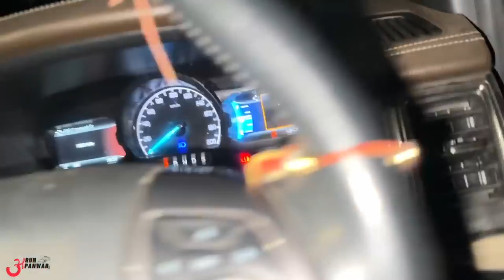SPOTTED GHOST IN LADAK 😱😱😶‍🌫️